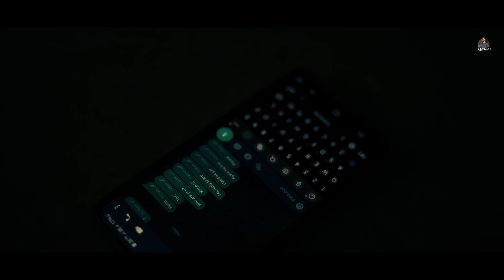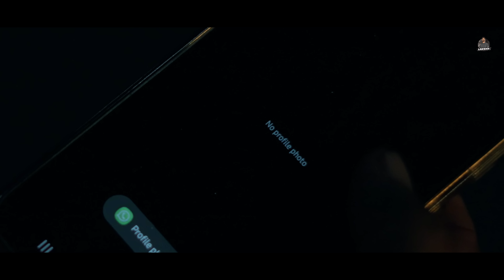Nazraane ( Official Video ) Hun msg dekh k shd de | Lakshh | Jagga | Latest Punjabi Songs 2023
Lakshh Presents

Song - Nazraane
Singer & Composer - Lakshh
Lyrics - Jagga Dhaliwal
Mixed & Mastered - Jass Sehmbi
Label - Lakshh
Video - JBroz
Directed By - Arsh Jhamb & Raghav Jhamb
Female Artist - Muskan
Digital Partner - Mediadting

Lyrics -

Hun Message Dekh k Chad De Man to Laundi Jandi aa
Dil Bhar Gya Tere ton Ehsaas kraundi Jandi aa
Dekh ke Bus vich aunde nu Tennu Hassan Lag Pyi ae
Paise Bin Kaahda PyarDekh Jtaundi Jandi Aa
Doori Jaave Vdhayi Hun Gal Gal te Ladh di ae
Dekhli Zindagi Vicho Tennu Cheti Kaddu Gi
Badal Gye Nazraane Tennu Hun oh Chadu Gi
Dilaa Tagda Hoja Lagda Satt Saali Doongi Vajjugi.

Chal Theek ae aa gya koi Kehke phone o katt di aa
Aaya kamre vich ya zindagi vich Par ae na dasdi aa
Ohnu kaahda keha k Hasdi Bdi hi sohni lagg di tu
O gairan naal v aj kal baahla Khul k Hasdi aa
Thode dina to ohdi gairan De naal dekh lavin
Te teri nasheyan de naal Mitraa yaari laggugi

Bin Holi de v Jehde Ran Tu laayi jaavein ni
Sau Rabb di mai Saari Zindagi Chete Rakhunga
Marda Marju Ashahoor da Dhaliwal Kude
Par Bhulke v Tera kde Kise nu naam na dassuga
Tu jis din bhulgi mainu Ose din tu dekh lvi
Jagge di rooh beqadre Saah apne chaddu gi